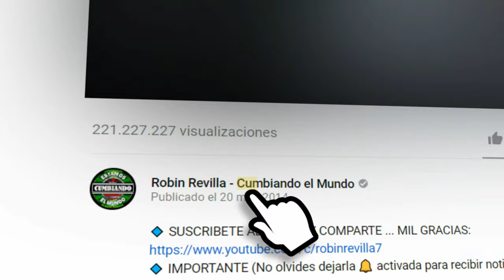PARA SACARTE DE MI MENTE | GRUPO POLARIS